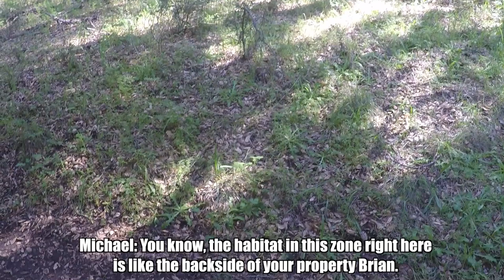Herping with Brian Gundy : Triple B TV - Ep.29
Join my cousin Michael and me as we journey through the Santa Cruz Mountains in search of elusive reptiles and amphibians. Leading the way is the great Brian Gundy!